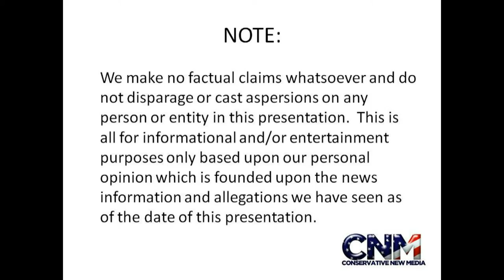Blue streaked Lory Bird in close up 1080P HD